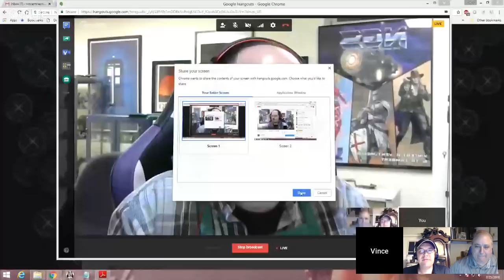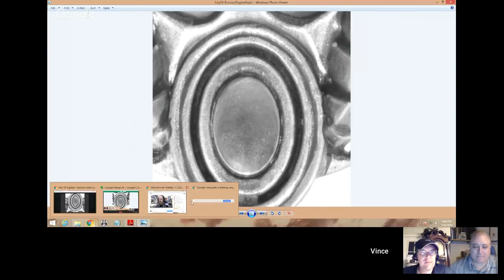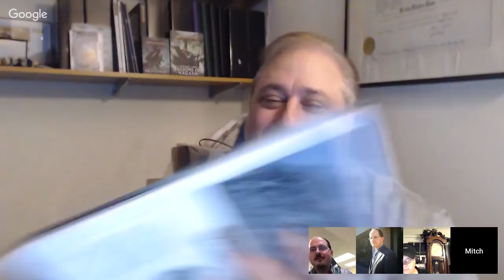Warhammer Weekly 07252018 - Nighthaunt Review & FAQ Too w/Mc1Gamer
Join us for another week of news, rumors and all things Warhammering! This week we are joined by Mc1Gamer and we are digging deep into the new Nighthaunt. The winners and losers, the combos and the non-bos.